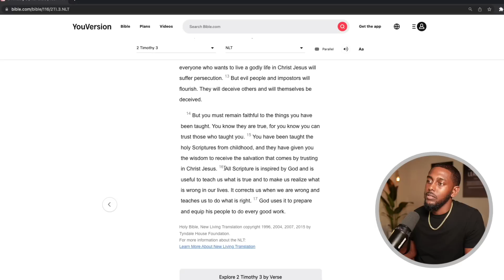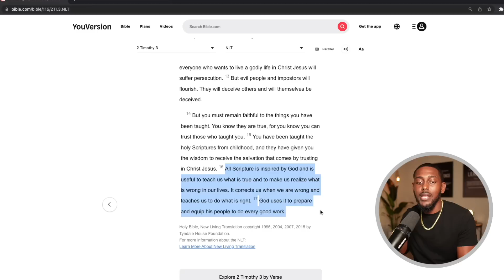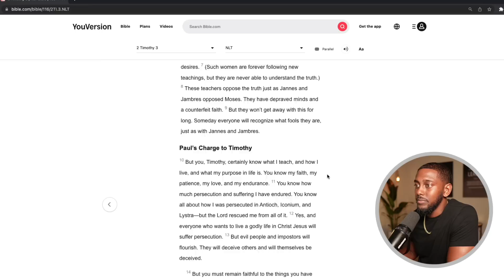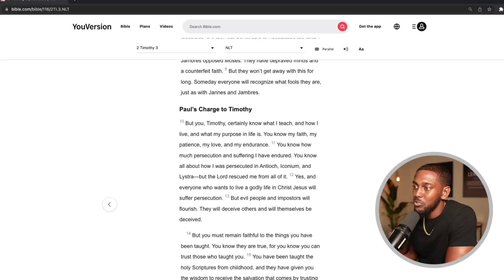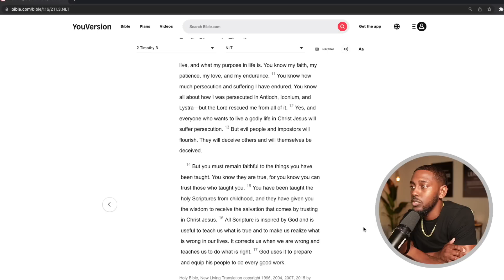What has RED PILL IDEOLOGY done to MODERN MEN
My Studio Equipment:
Capture Card
Stream Deck
Main Light

$Theshumakeway